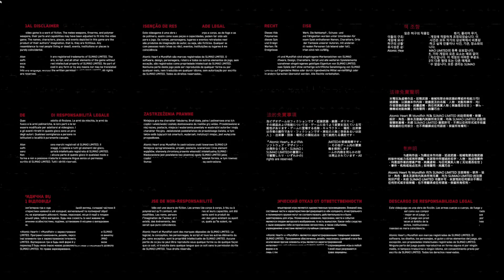4K | UHD | Atomic Heart | No Commentary | First 30 minutes | PC | RTX3060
CZE: Kupte si oblečení, povlečení, obaly na mobil, nálepky, hrnečky a další zde Doručení kamkoliv ve světě!

ENG: Buy clothing, blankets, phone covers, stickers, mugs and other Shipping worldwide!